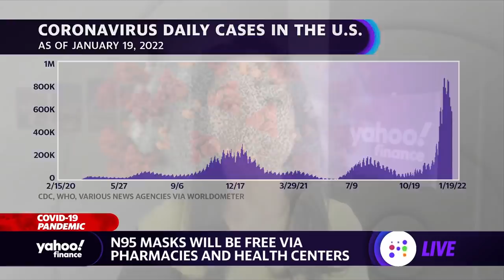Dr. Fauci on coronavirus pandemic: Vaccines are working but variants surprised us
Yahoo Finance's Anjalee Khemlani discusses the White House at-home test website and the initiative to distribute 400 million free N95 masks, in addition to Dr. Fauci giving an update about where America is since the first COVID-19 case two years ago.